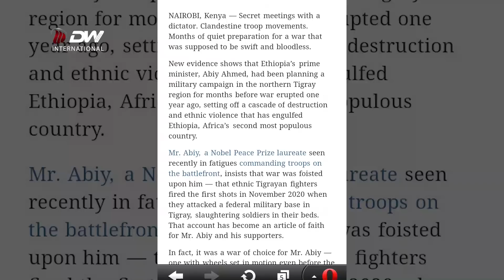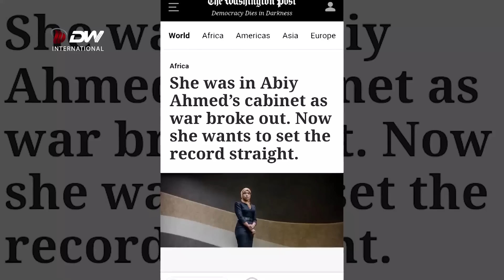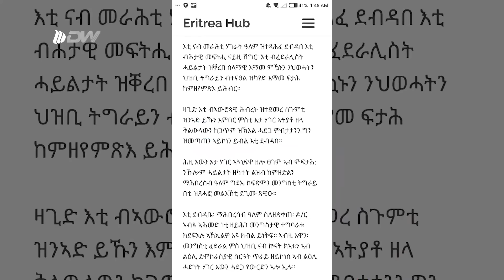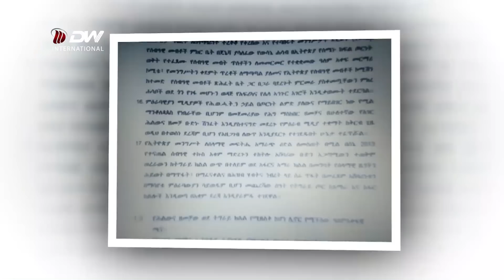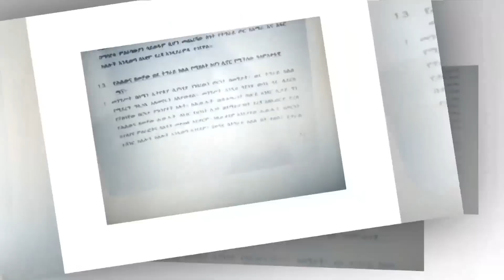DW TV ዘርባዕባዕ ፋሽስታውያን